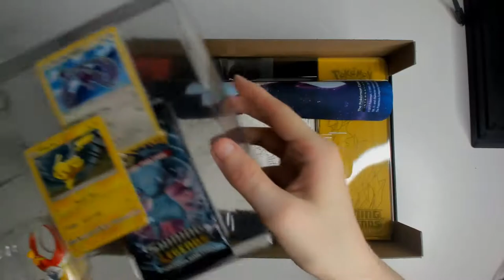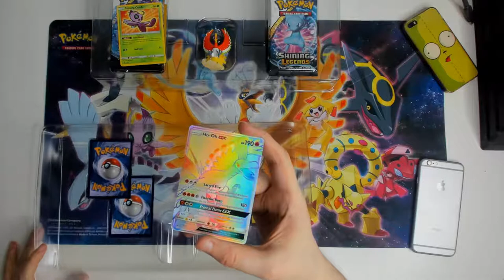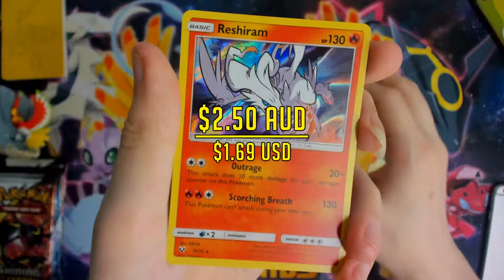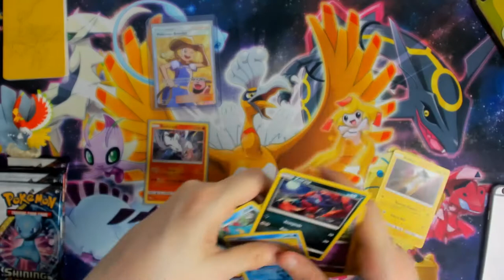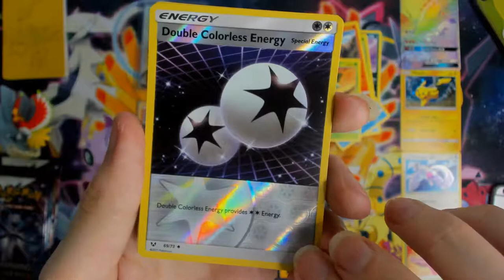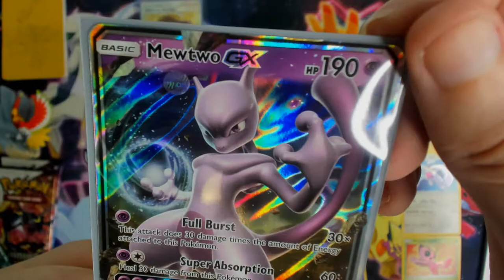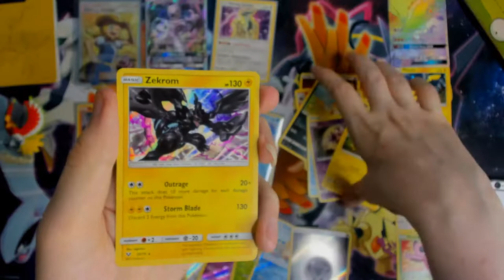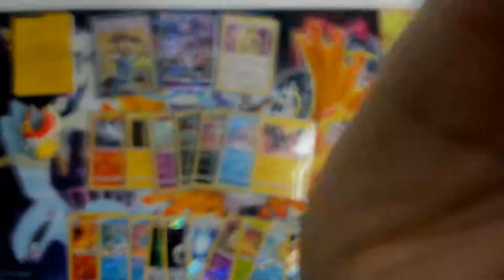Shining Legends Super Premium Collection Box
Yep, That's what it's called